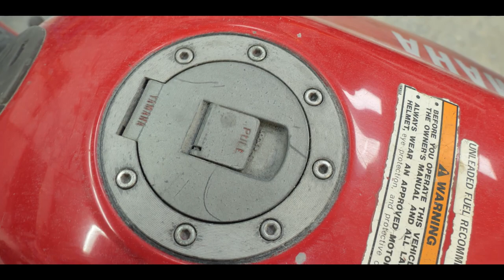Will Cleaning the Carburettors on a Yamaha Motorbike work?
This week we look at cleaning the carburettors on the Yamaha Motorbike.  As soon as you touch the choke or throttle the Yamaha motorbike just cuts out.  Could it be the carburettors need cleaning? Is it electrical?  Watch and find out!

0:00​​​ - The start of this weeks episode
0:57​​​ - Hello, what's happening this week?
1:27​​​ - Adam does one for the ladies!
3:35​ - Dismantling the Yamaha Motorbike
14:29 - Deep in Thunk!
18:15 - Top Tip - Tip Top - Top Tip
23:10 - Cleaning the Carburettor
23:48 - Scratch and Sniff
32:17 - Carburettor back on
33:40 - Will she start?
33:51 - Thanks for watching, outtakes and links to episodes

The Minis and Motorbikes Channel is all about stepping into Adam's workshop and spending some time with Adam and Mark while they attempt to build cars and bikes and hopefully have a laugh along the way.

Adam used to race cars back in the day and there's not much he hasn't learnt along the way, he can turn his hand to pretty much anything when it comes to working on a car and given the chance he'd jump back in behind the wheel and race.  For now he's looking after the building of the Mini Cooper.

Mark knows nothing about cars, his talents lie in music and film production.  Having spent years in bands playing most instruments and putting instrumental music to film, he looks after the building of the episodes.

So if spending a bit of time in the company of two mates while they build cars and bikes sounds alright make sure you SUBSCRIBE and hit the LIKE buttons to get all the latest videos.

▬ Social Media ▬▬▬▬▬▬▬▬▬▬▬▬▬▬▬